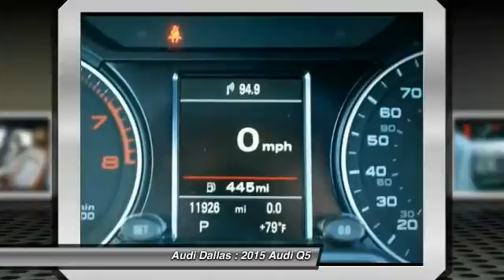2015 Audi Q5 Fort Worth,Certified Audis,Pre-Owned Audis,PreOwned Audis,Magna Elite Dealer FA068579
2015 Audi Q5 2.0T Premium Plus

Audi Dallas
5033 Lemmon Avenue

Premium Plus Package (Aluminum Trunk Edge Trim & Door Sills, Audi Advanced Key, Auto-Dimming Interior Mirror w/Compass, Driver Side Memory, Heated Auto-Dimming & Power-Folding Mirrors, Heated Front Seats, and Panorama Sunroof), Technology Package (Audi Connect w/Online Services, Audi Parking System Plus w/Rear View Camera, Audi Side Assist, and Color Driver Information System w/Trip Computer), Chestnut Brown w/Leather Seating Surfaces, ABS brakes, Electronic Stability Control, Front dual zone A/C, Heated door mirrors, Illuminated entry, Low tire pressure warning, Navigation System, Remote keyless entry, and Traction control. Be the talk of the town when you roll down the street in this great 2015 Audi Q5. Pamper yourself from A to Z.